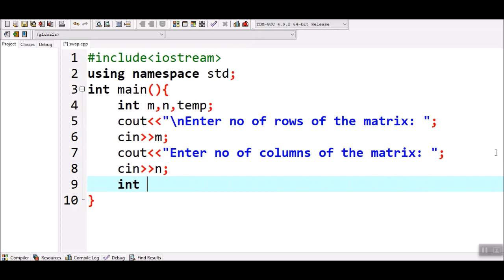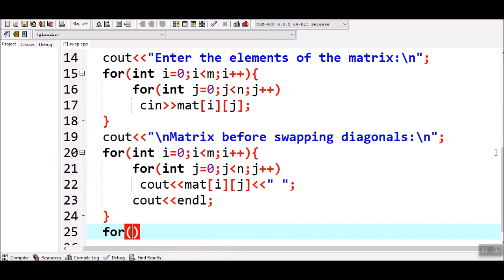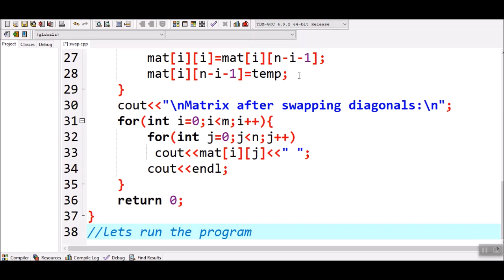How to interchange diagonals of a matrix in C++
This is a simple C++ Program to interchange diagonals of a matrix.